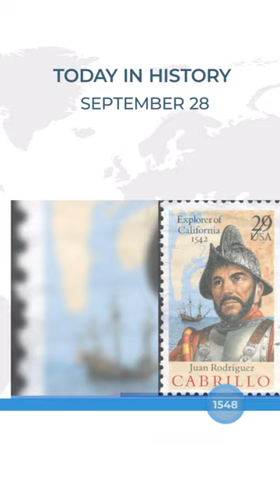Today in History | SEPTEMBER 28 - Unforgettable Memories and Significant Events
We are here with our "Today in History" concept. Today we prepared a special video for September 28st. In this video, we share unforgettable memories and important events from the pages of history with all of you.